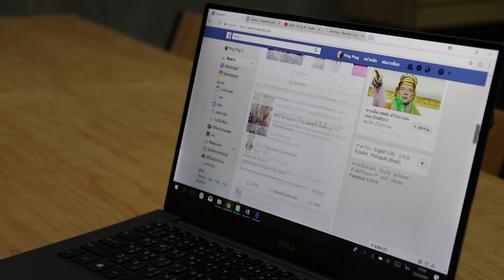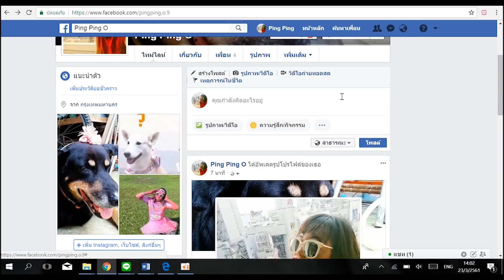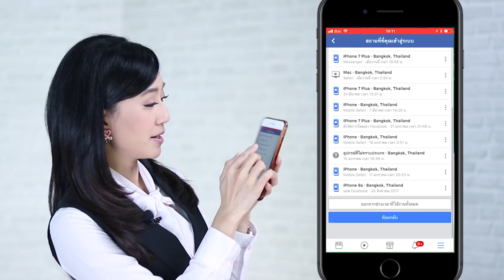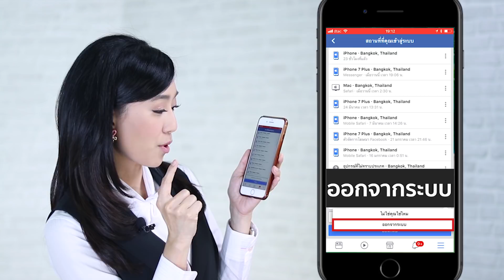ใครแอบใช้ Facebook เรา? พร้อมวิธี Logout แบบรีโมท | iT24Hrs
รู้หรือไม่ เราสามารถตรวจสอบได้ว่ามีใครแอบใช้ Facebook ของเราอยู่หรือไม่ นอกจากนั้นเรายังสามารถป้องกันคนสวมรอยเป็นเราโดยการ Logout ผ่านทาง Facebook โดยที่อุปกรณ์นั้นไม่ต้องอยู่กับเราก็ได้ :D